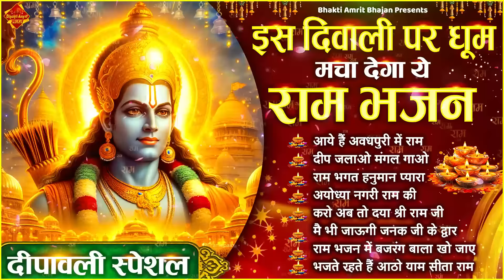Diwali Special : Aaye Hain Avadhpuri Mein Ram | इस दिवाली पर धूम मचा देगा ये राम भजन | Ram Bhajan